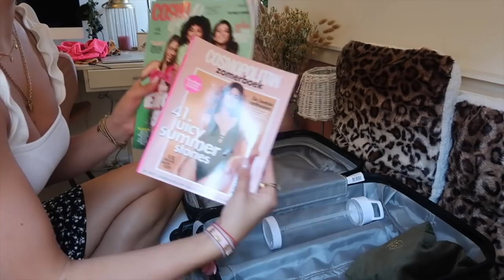KOFFER INPAKKEN VOOR KRETA ✈️☀️ | Floor Delver